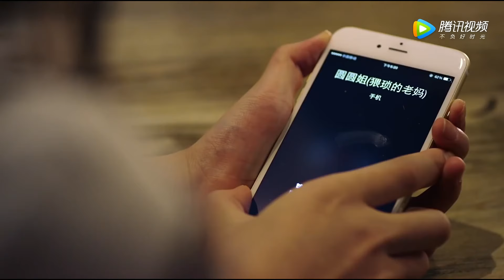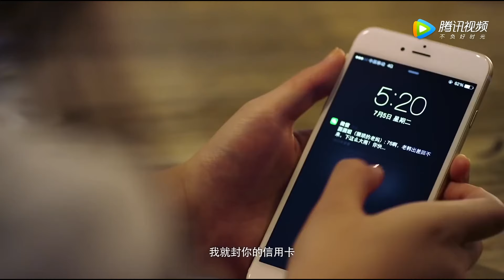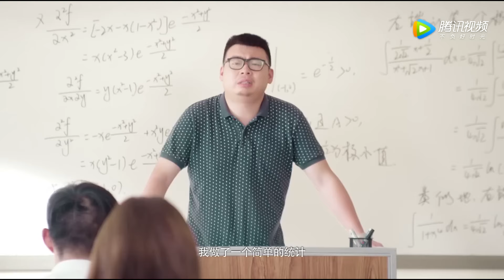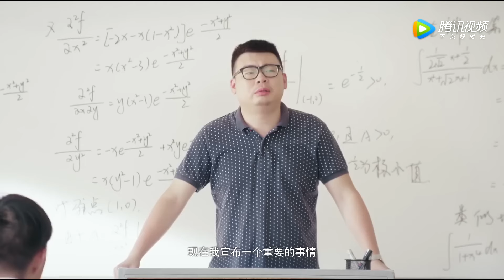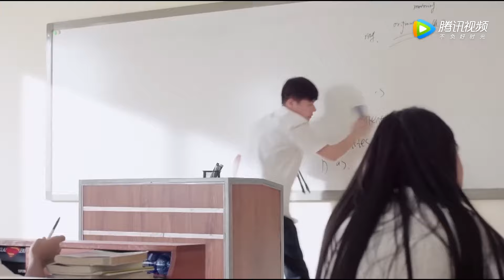【MOVIE】灰姑娘被罰到暈倒，不料少爺直接抱起灰姑娘，狠狠警告心機女！| 恶魔少爷别吻我Master Devil Do Not Kiss Me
✨ ✨ ✨ 剧名（Drama Name）：恶魔少爷别吻我Master Devil Do Not Kiss Me